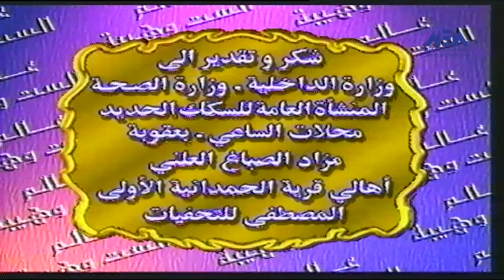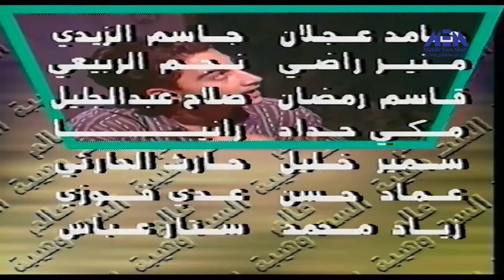مسلسل ( عالم الست وهيبة ) حلقة 06